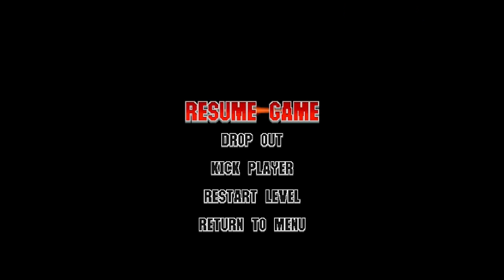The Expendabros Let's Play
Partager et liker ma page Facebook et suiver moi sur Twitter sa fais toujours plaisir.